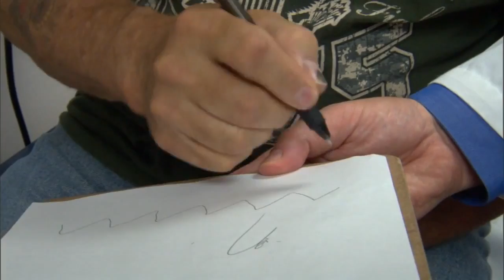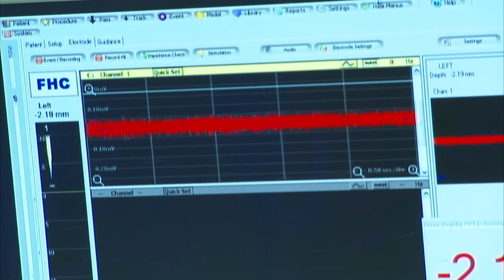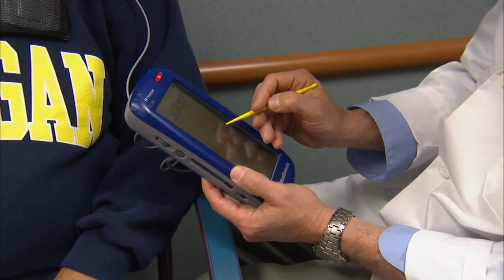Minds of Medicine: Movement Disorders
After undergoing a groundbreaking Deep Brain Stimulation procedure at Henry Ford Hospital in Detroit, Patrick Terry nearly eliminated the tremors he's experienced for more than 40 years.